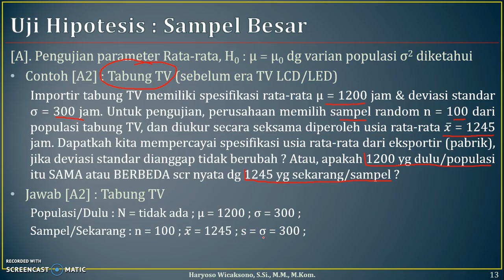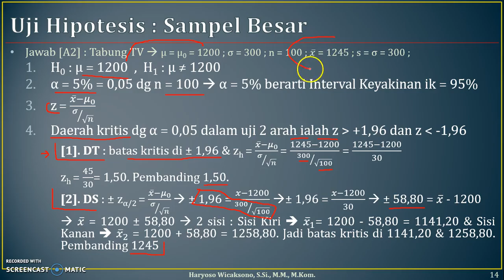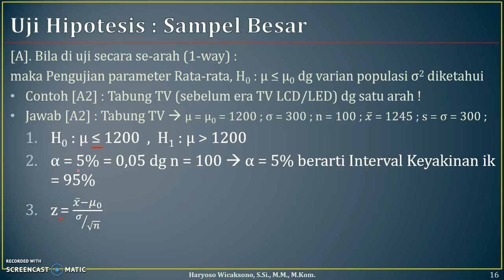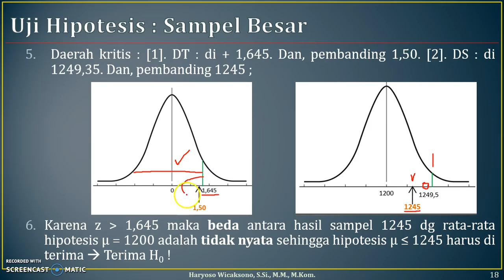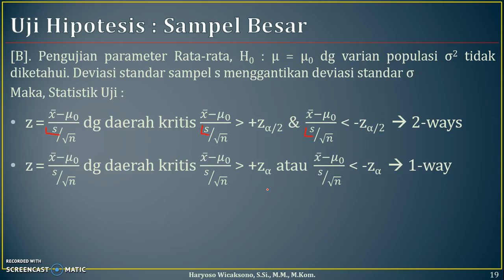09. Uji Hipotesa - Slide 13-19